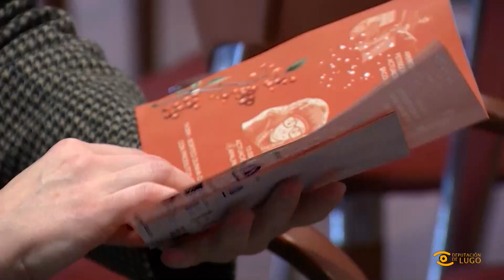Noticias de Lugo: Presentación Petiscos de Nadal de Taboada 2023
🎄 Volve Petiscos de Nadal, no Concello de Taboada, un mercado con produtos de alimentación e artesanía da Ribeira Sacra.

🗓️ Celébrase o 23 de decembro.

Vuelve Petiscos de Nadal de Taboada, un mercado con productos de alimentación y artesanía de A Ribeira Sacra. Se celebra el 23 de diciembre.